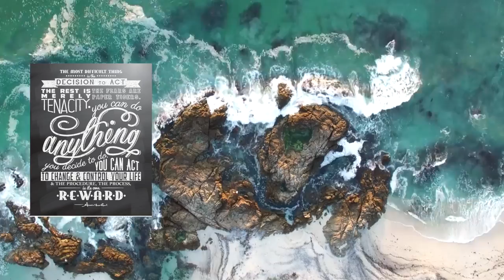Amelia Earhart's secret on how to be a success?